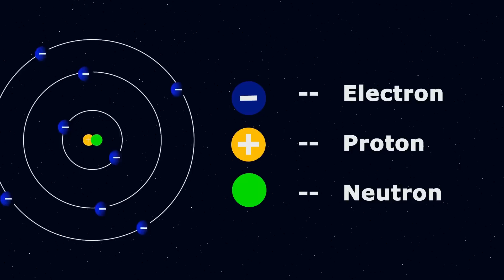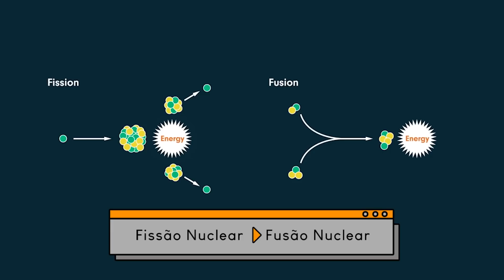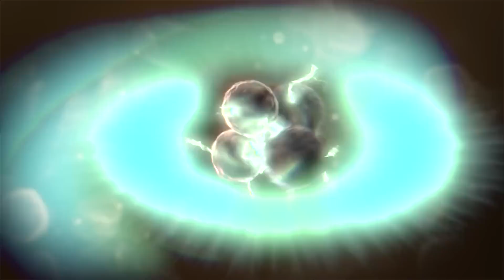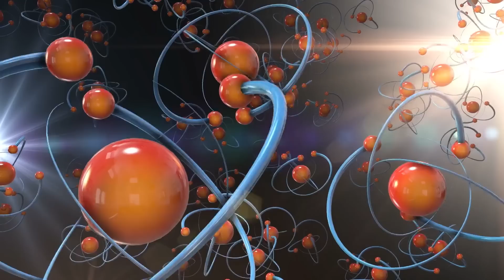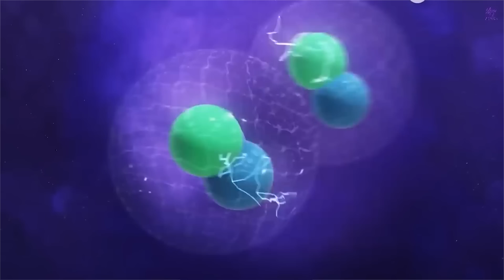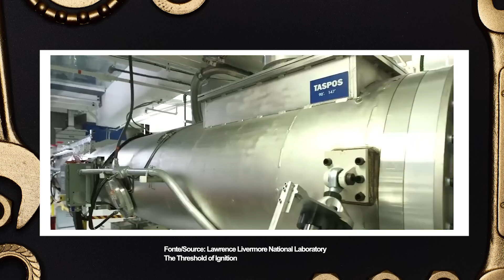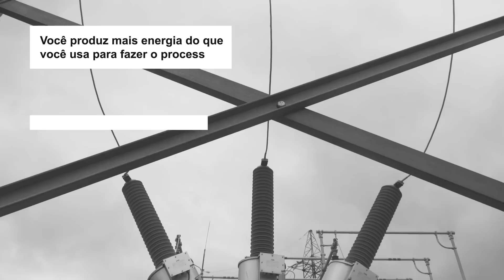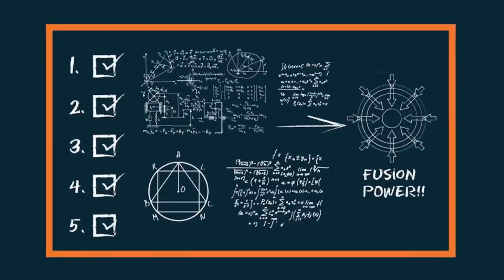A FUSÃO NUCLEAR é a ENERGIA do FUTURO?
As reações de fusão nuclear alimentam o Sol e outras estrelas. Em uma reação de fusão, dois núcleos leves se fundem para formar um único núcleo mais pesado. O processo libera energia porque a massa total do núcleo único resultante é menor que a massa dos dois núcleos originais. A massa restante torna-se energia. A equação de Einstein (E=mc2), que diz em parte que massa e energia podem ser convertidas uma na outra, explica por que esse processo ocorre. Se os cientistas desenvolverem uma maneira de aproveitar a energia da fusão em máquinas na Terra, poderá ser um importante método de produção de energia.

A fusão pode envolver muitos elementos diferentes na tabela periódica. No entanto, os pesquisadores que trabalham em aplicações de energia de fusão estão especialmente interessados ​​na reação de fusão deutério-trítio (DT). A fusão DT produz um nêutron e um núcleo de hélio. No processo, também libera muito mais energia do que a maioria das reações de fusão. Em uma potencial usina de fusão futura, como um tokamak ou stellarator, nêutrons de reações DT gerariam energia para nosso uso. Os pesquisadores se concentram nas reações DT porque produzem grandes quantidades de energia e ocorrem em temperaturas mais baixas do que outros elementos.

Desde que a teoria da fusão nuclear foi compreendida na década de 1930, os cientistas – e cada vez mais também os engenheiros – têm buscado recriá-la e aproveitá-la. Isso porque, se a fusão nuclear puder ser replicada na Terra em escala industrial, ela poderá fornecer energia limpa, segura e acessível praticamente ilimitada para atender à demanda mundial.

A fusão poderia gerar quatro vezes mais energia por quilo de combustível do que a fissão (usada em usinas nucleares) e quase quatro milhões de vezes mais energia do que a queima de petróleo ou carvão.

A maioria dos conceitos de reator de fusão em desenvolvimento usará uma mistura de deutério e trítio – átomos de hidrogênio que contêm nêutrons extras. Em teoria, com apenas alguns gramas desses reagentes, é possível produzir um terajoule de energia, que é aproximadamente a energia que uma pessoa em um país desenvolvido precisa ao longo de sessenta anos.